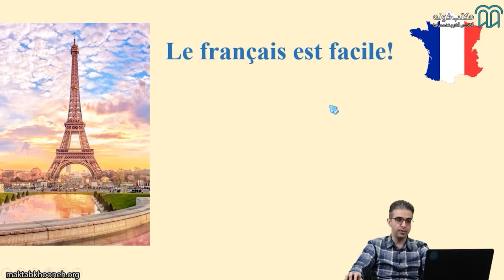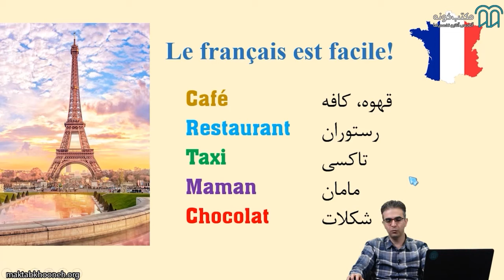آموزش زبان فرانسه مقدماتی سطح (A1.1) - جلسه دوم - فرانسه آسان است!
امروزه یادگیری زبان فرانسه یکی از اصلی‌ترین دغدغه‌های افرادی است که قصد مهاجرت کردن به یک کشور فرانسوی زبان با اهدافی مانند هدف تحصیلی، تجاری و یا توسعه کسب و کار خود را دارند. آموزش زبان فرانسه در سطوح مختلفی ارائه می‌شود که ابتدایی‌ترین سطح آن سطح مقدماتی (A1.1) است.

دوره آموزش زبان فرانسه سطح مقدماتی A1.1 نخستین گامی است که شما باید برای یادگیری این زبان بردارید. در این درس مقدمات زبان فرانسه را خواهید شناخت و با دستورهای پایه‌ای آن آشنا می‌شوید؛ یادگیری این دوره با آموزش الفبای این زبان آغاز می‌شود و در ادامه موارد مهم دیگری مانند صرف افعال، حروف اضافه و جملات کاربردی در زبان فرانسه آموزش داده‌ می‌شود تا در نهایت بتوانید یک مکالمه ساده داشته باشید و جملات مقدماتی بسازید.

دکتر پویا استادپور دانش‌آموخته کارشناسی، کارشناسی ارشد و دکتری زبان و ادبیات فرانسه از دانشگاه تهران است. از سوابق تدریس ایشان در زمینه زبان فرانسه می‌توان به تدریس در دانشگاه تهران به مدت 5 سال، موسسه بیان سلیس، ایرانمهر، تدریس به روسا و مدیران شرکت‌ها و تدریس در وب‌سایت تیکا اشاره کرد.